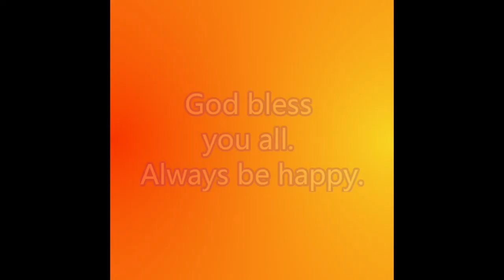The real me, watch till the end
You are a Filipino if you do this.
Watch until the end. Enjoy the scenery and my simple story first. The real me hiding from the sun. haha

Thank you for the support. cheers!